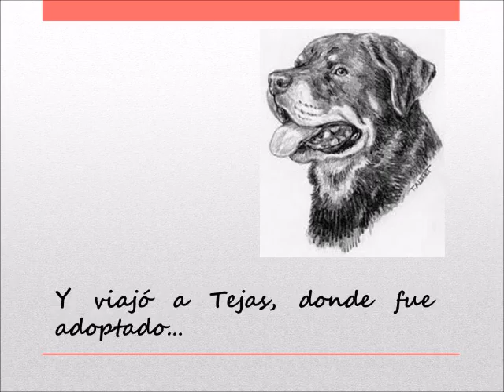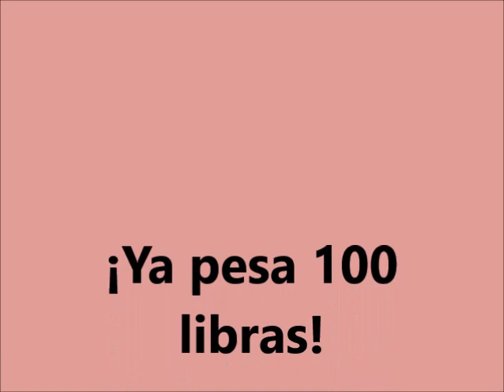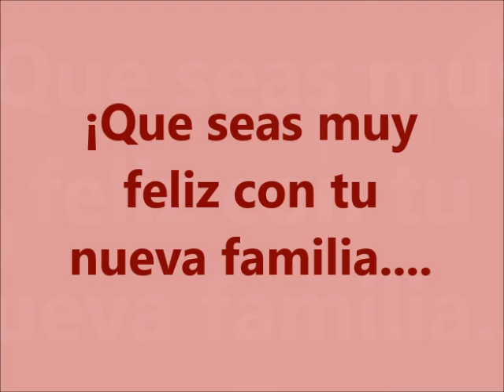Animal Aware - Veterinario 2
Animal AWARE (Animal Welfare Association - Rescue/Education) is a non-profit, non-governmental charitable organization for the rescue and welfare of abandoned or abused animals. It was founded in 1998 in Guatemala by Xenii Nielsen (USA), Gina Illescas (Guatemala), and Pamela Hirst- Prins (England).
Our mission:

Our mission is to reduce the suffering and improve the lives of domestic animals in Guatemala.